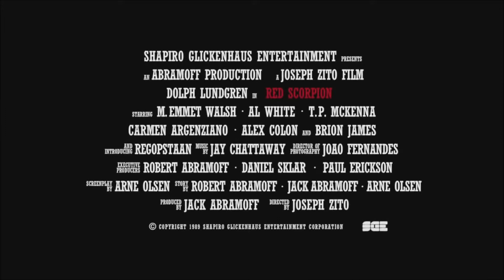Red Scorpion - Trailer V.O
Titulo: Red Scorpion
Año: 1989
Dirección: Joseph Zito
Actores: Dolph Lundgren,  M. Emmet Walsh,  Al White,  T.P. McKenna,  Carmen Argenziano, Alex Colon,  Brion James
Sinopsis: Nikolai es un agente soviético que se desplaza a un pais africano con objeto de eliminar al jefe de un grupo guerrillero opuesto al gobierno de la nación. Una vez allí contactará con los rebeldes, para los que se convertirá en un héroe.